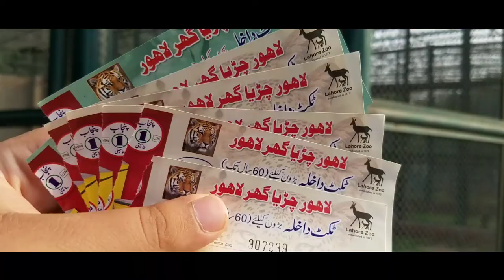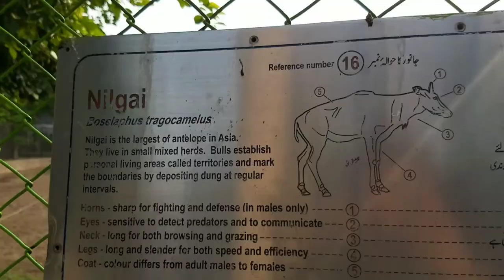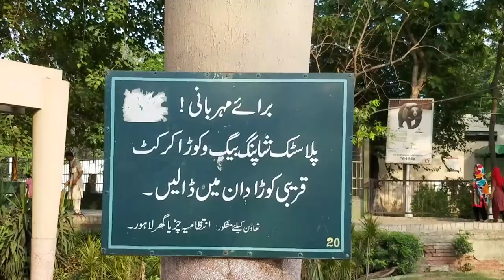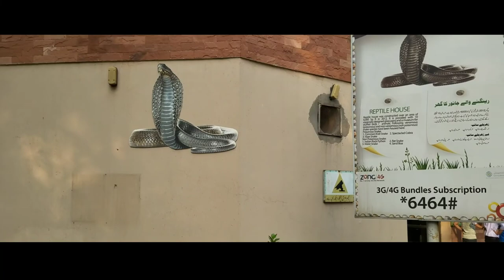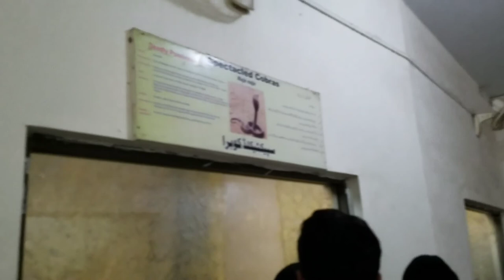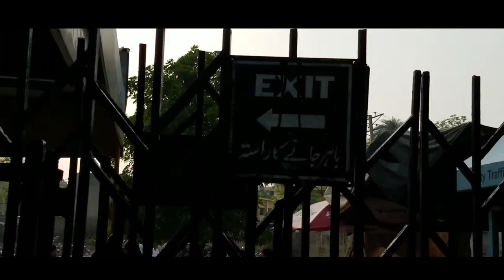Spending a Day with animals | Lahore Zoo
This is an old vlog but i am uploading it now . More vlogs are coming soon